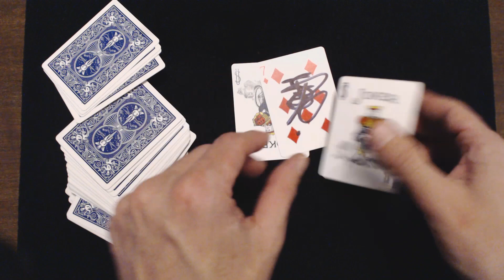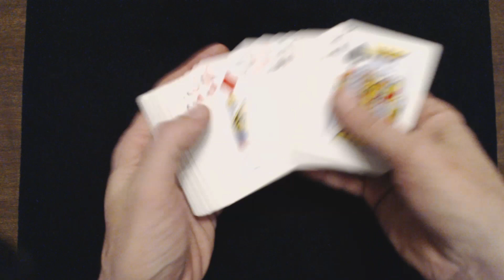506# Magnifique Tour Impromptu Magie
Magnifique Tour Impromptu Magie